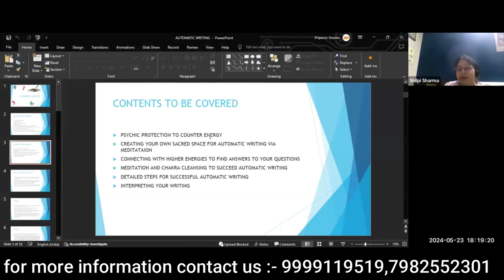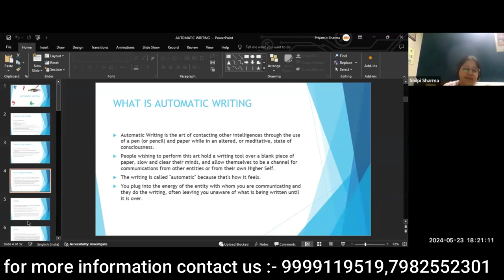What is Automatic Writing || Unlocking The Mystery Of Automatic Writing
✅ Class Timing :Tue & Thu at 4:30pm
✅ Duration -1 Month Course Get:
👉Live Classes

COURSE CONTENT

DIVINE-MAGIC-BEGIN-NOW
_Automatic Writing is the art of finding answers by contacting other intelligences through the use of a pen (or pencil) and paper while in an altered, or meditative, state.

 🧿 Course Content 🧿
Introduction

✍🏻Benefits of Automatic Writing

✍🏻Answering important questions about Automatic Writing

✍🏻Sort of questions or issues Automatic Writing can help you with

✍🏻Automatic Writing and Occult sciences

✍🏻Who or what you can contact via Automatic Writing

✍🏻Understanding signs that you have contacted a negative energy

✍🏻Performing psychic protection to counter negative energy

✍🏻 Creating your own sacred space for Automatic Writing via meditation

✍🏻Connecting with the higher energies to find answers to your questions.

✍🏻Meditation and Chakra Cleansing to succeed at Automatic Writing

✍🏻Detailed steps for successful Automatic Writing

✍🏻Interpreting your writing - symbols, numbers, cryptic languages